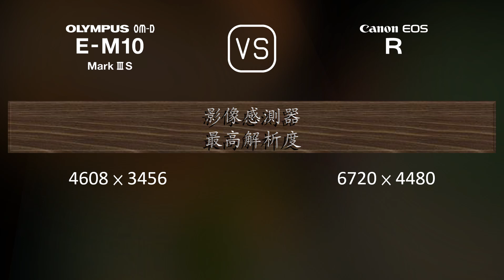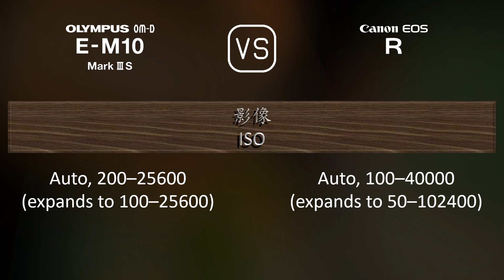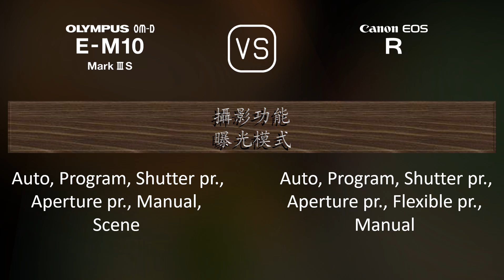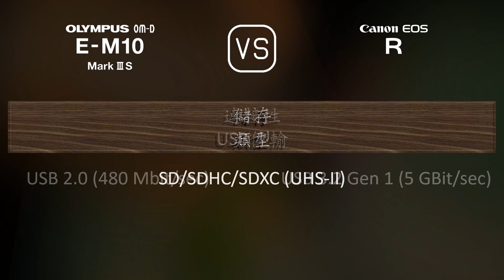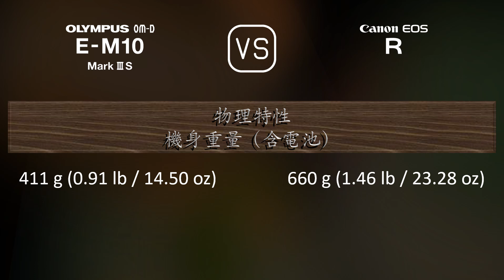Olympus OM-D E-M10 Mark III S 與 Canon EOS R 的規格比較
本片是 Olympus OM-D E-M10 Mark III S 與 Canon EOS R 的功能概述和規格比較 (comparison of specifications)，希望對您有所啟發。感謝您的支持。

00:25 推出
00:33 機身
00:40 影像感測器
01:01 影像
01:16 光學與對焦
01:41 屏幕
01:58 取景器
02:13 攝影功能
03:06 錄像功能
03:20 儲存
03:24 連接性
03:49 物理特性
04:07 雜項